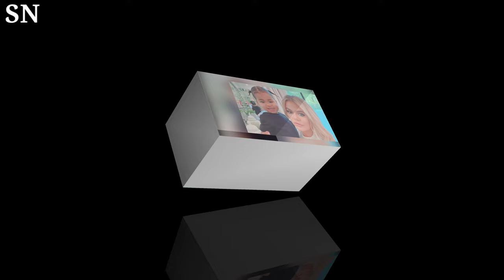Khloe Kardashian Shares the 'Funny' Way True Thompson and Chicago West Poke Fun at Her and Kim Karda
"KardashianKidsRuling: Khloe Kardashian's Viral Moment Reveals Hilarious Sibling Banter!"

Khloe Kardashian, the famous reality star and proud mom, recently gave her fans a glimpse into the playful world of her adorable kids, True Thompson and Chicago West. In a heartwarming post, Khloe shared a funny moment captured between the little cousins as they hilariously poked fun at their moms, Khloe and Kim Kardashian.

Using the hashtag KardashianKidsRuling, the video quickly went viral, leaving fans in stitches over the witty and mischievous banter of the toddler duo. The candid moment showcased their endearing bond and shared sense of humor.

As the viral clip spreads like wildfire on social media, fans and fellow celebrities are showering love and laughter upon the adorable cousins. The viral tag has become a celebration of the sweet innocence of childhood and the joyous moments that make parenting a true delight.

In a world where social media often portrays perfection, KardashianKidsRuling reminds us of the beauty in embracing the genuine and heartwarming moments shared between kids and their families.